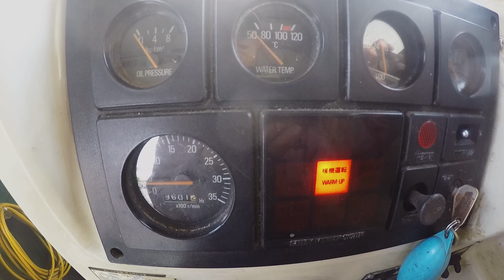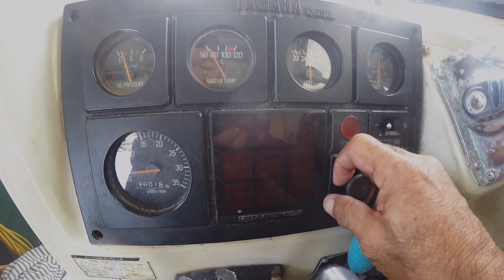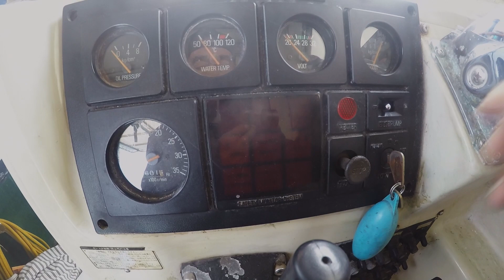【 風が強くなってきていますよ 】 2023 4 4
昨日は北寄り？今日は風向きが微妙だし…一様伊良部方面へ向かうが
帰波とうねりがあるようなので、進路変更し狩俣方面へ。
向きが微妙なので風波がありますが、どうやら伊良部方面はうねりが
きつくウネウネ状態らしく行かなくて良かった！！
体験とお供なので、静かな海域選びでここへ。

八木工務店
やぎちゃんの宮古島 空撮 映像